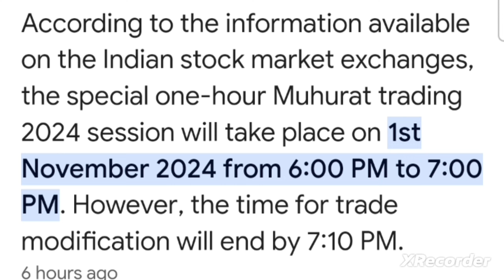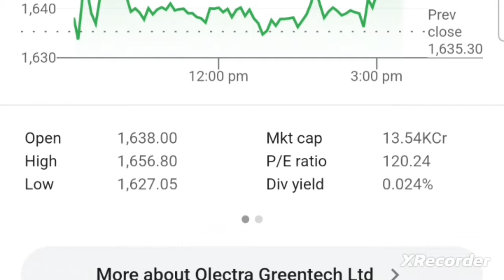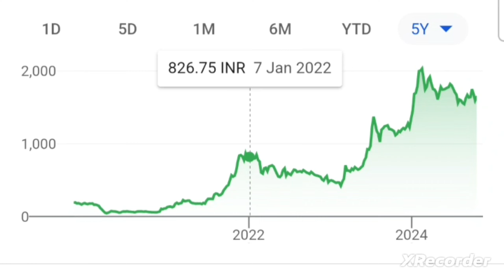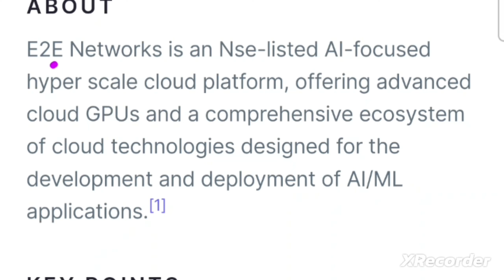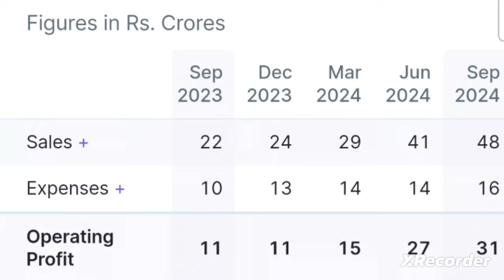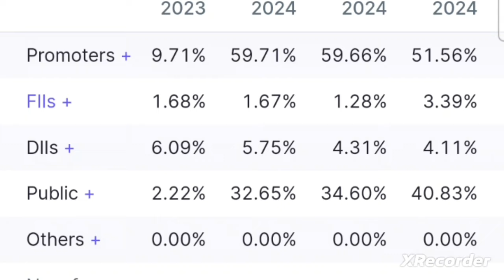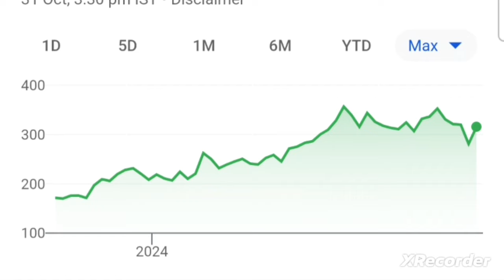करोड़ों कमाने का मौका Future Growth Sector Stocks olectra greentech share e2e network share analysis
olectra greentech latest news today
why olectra greentech share falling
why olectra greentech share falling today